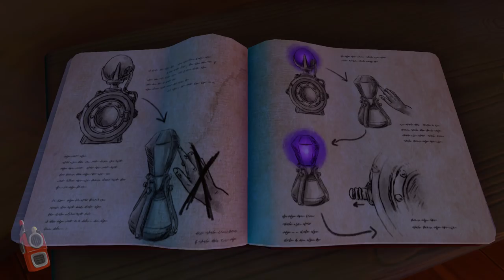MAN-EATING PLANT ROOM!! | Let's Play We Were Here Together | Part 4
Watch BOTH Perspectives: Coming Soon, check comments for a viewsync!

As we explore these frozen wastes, misfortune strikes once again. Through the fierce blizzard, a flare lights the sky, followed by a cry for help over the radio - broken, dying... No one else can come to their rescue. Can we make it back - together?